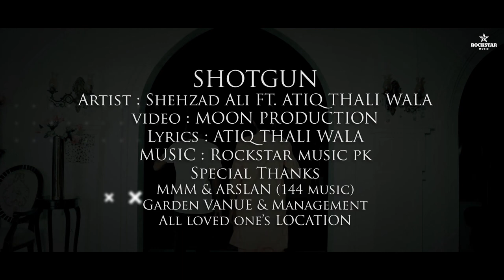SHOTGUN - Official Music Video - Shehzad Ali ft. Atiq Thali Wala - Rockstar Music Pk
Rockstar Music Pk Presents New Punjabi Song " Shotgun " Shehzad Ali ft. Atiq Thali Wala. i hope you like it & also give your feedback by comments. Sharing is a love 💕

🎧  Credits :-

▶️ Track : Shotgun ( Official Music Video )
▶️ Singer : Shehzad Ali ft. Atiq Thali Wala
▶️ Video : Moon Production
▶️ Mixing/Mastering : Rockstar Music Pk

You can contact us for music opportunity and show your talent to world through our platform.What makes Rockstar Music Productions different from others is that we welcome all the artists to come together and showcase their respective talent.We are here to support any form of talent and not just singing but dancing, song writing, music production, video production,etc..